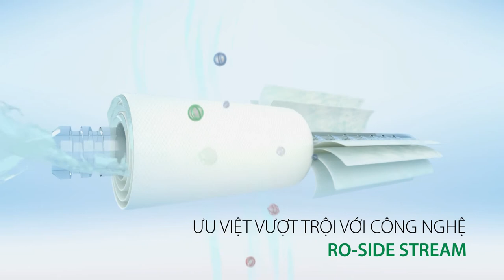A.O.Smith U3 - U2: Chuẩn mực mới cho máy lọc nước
Luôn tiên phong phá vỡ mọi giới hạn về công nghệ và thiết kế. A.O.Smith xác lập thêm một chuẩn mực mới về máy lọc nước tại Việt Nam.
⚜️ CHUẨN mỏng hơn.
⚜️ CHUẨN gọn hơn.
⚜️ CHUẨN tinh tế.
⚜️ CHUẨN công nghệ.
👏👏👏 Bạn đã sẵn sàng để sở hữu máy lọc nước hoàn toàn CHUẨN chưa?
🚨🚨🚨 Gọi ngay 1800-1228 để biết thêm chi tiết.
💧 MÁY LỌC NƯỚC A.O.SMITH – NGUỒN NƯỚC SẠCH CHO CUỘC SỐNG TINH KHIẾT
☎ Hotline: M.Bắc: 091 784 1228 - M.Trung/Nam: 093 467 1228.
HOẶC để lại số điện thoại/bình luận dưới đây, A.O.Smith Việt Nam sẽ liên lạc ngay với bạn!